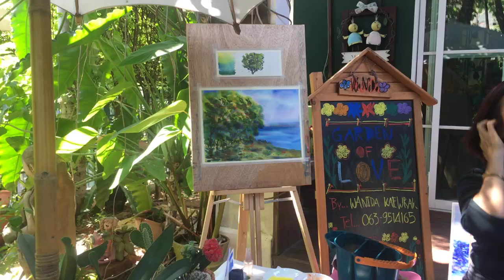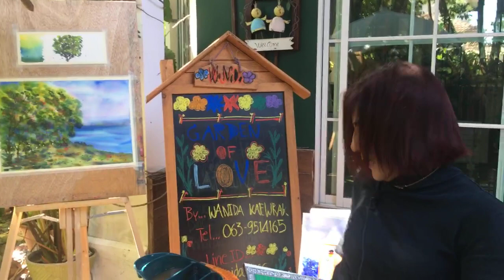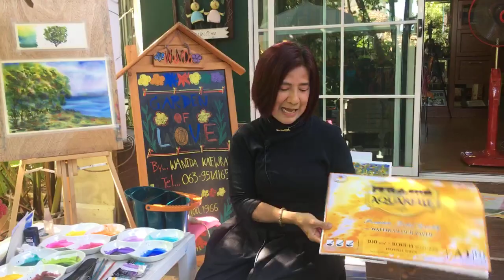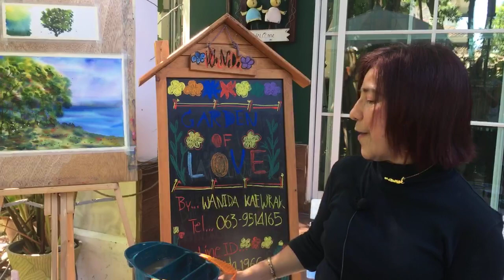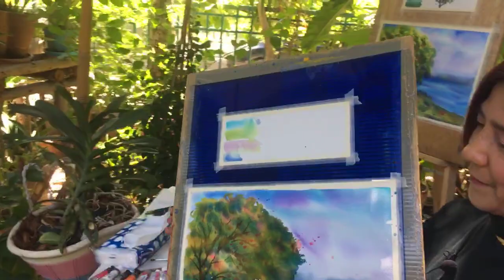Garden of LOVE EP 3: Watercolor Basic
เทคนิคการวาดสีน้ำแบบง่ายๆ ..การวาดต้นไม้ และภาพททิวทัศน์ชายทะเล..Garden of LOVE - LIVE VDO EP 3
“ Art for Happiness - Watercolor Basic”

🍂ขอบคุณเพื่อนๆที่ช่วยกันในการถ่ายทำ LIVE VDO , ขอบคุณทุกท่านที่คอยติดตามและให้กำลังใจ  Page - Garden of LOVE 🍂พบกัน EP #4 นะคะ กับเทคนิคการวาดสีน้ำแบบง่ายๆนะคะ🍂